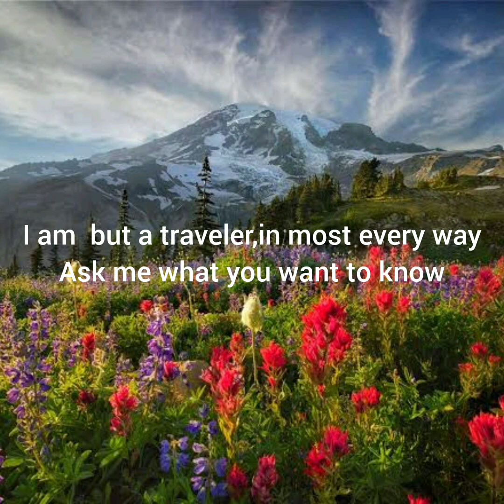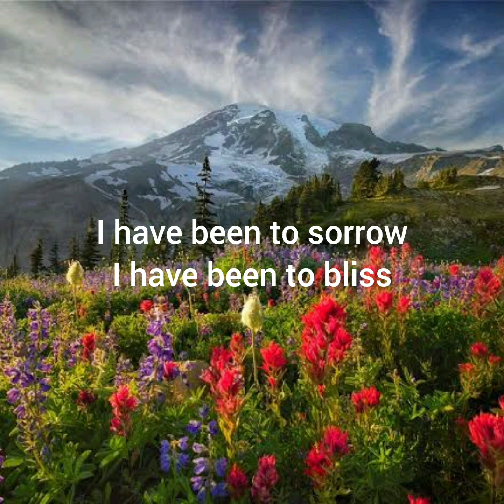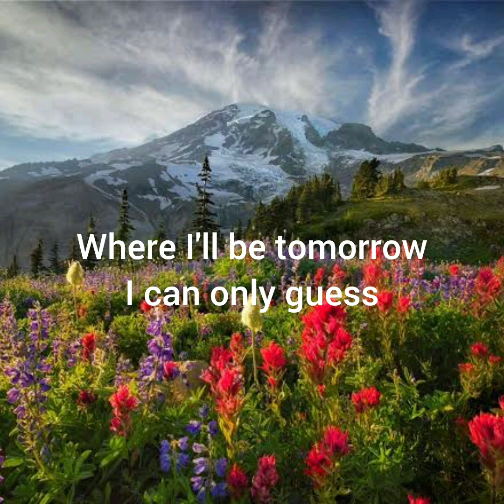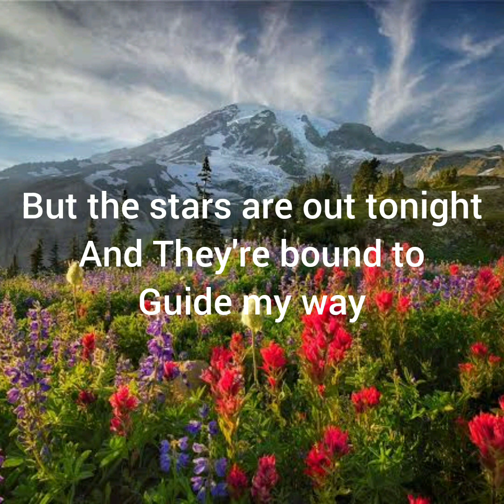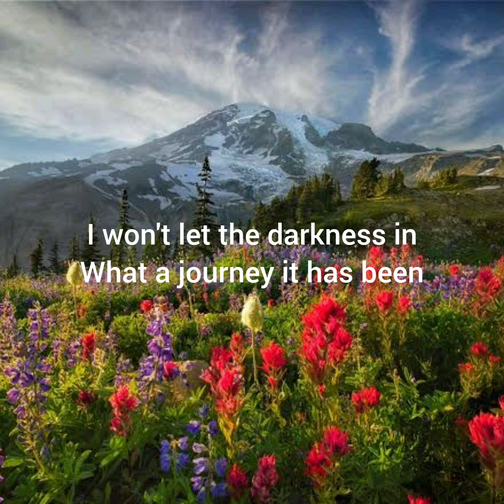JOURNEY BY:LEA SALONGA